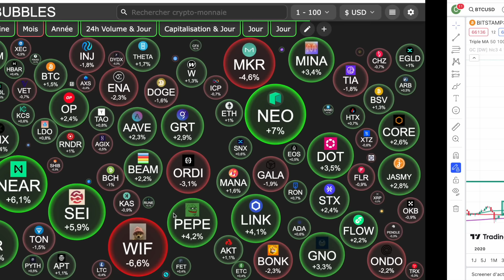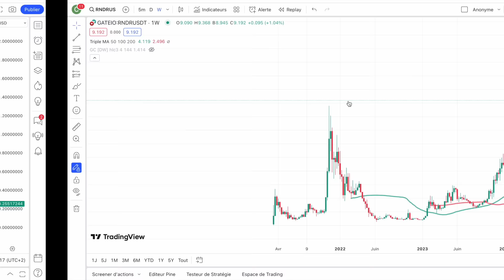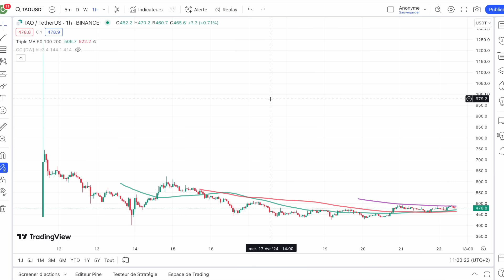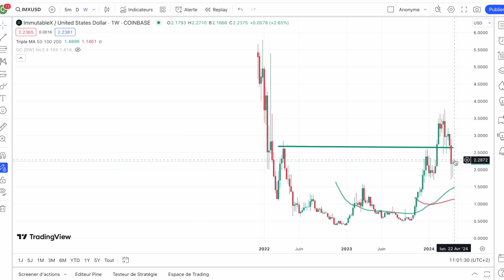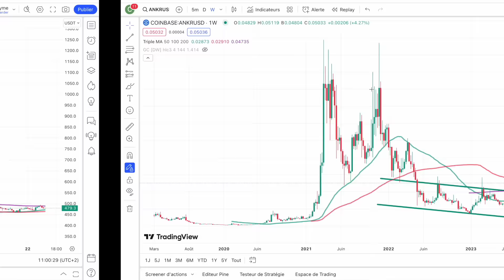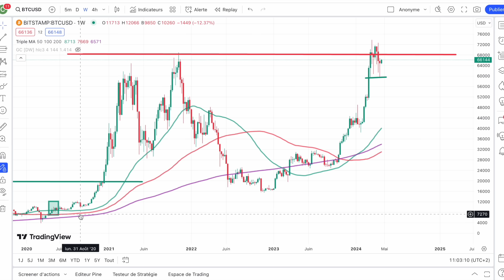🚨 HALVING ET APRES ?🔥 MA STRATEGIE POST HALVING : J'ACCUMULE COMME JE PEUX CES 7 MERVEILLES ⚠️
0:00 Contexte post halving
3:00 7 dossiers chauds